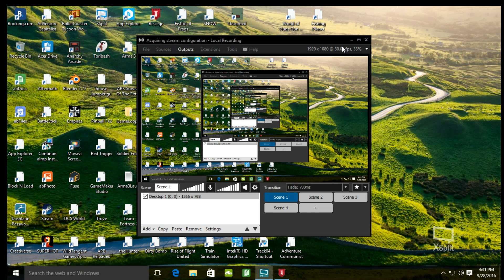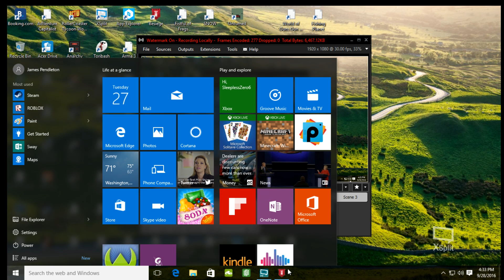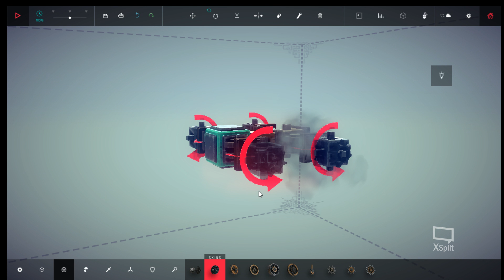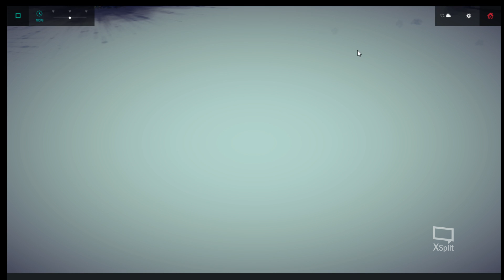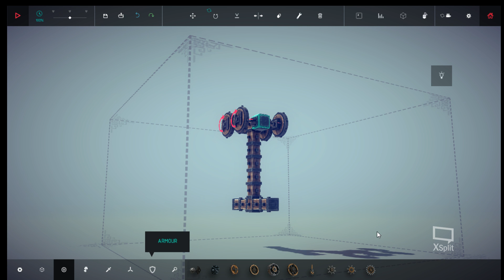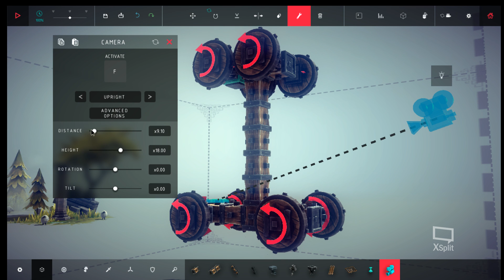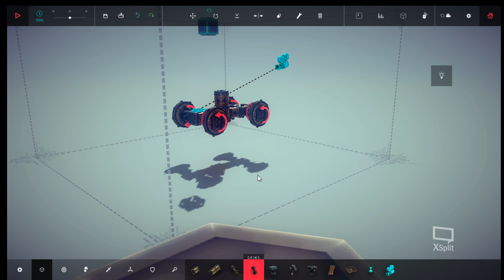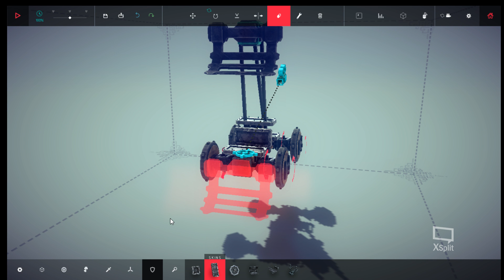besiege gameplay no.1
watch me destroy stuff